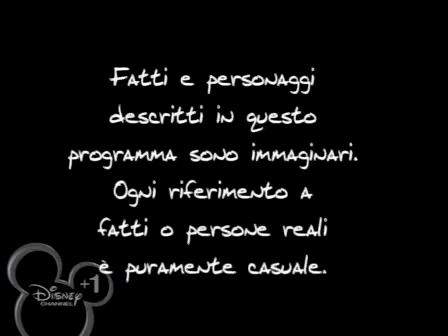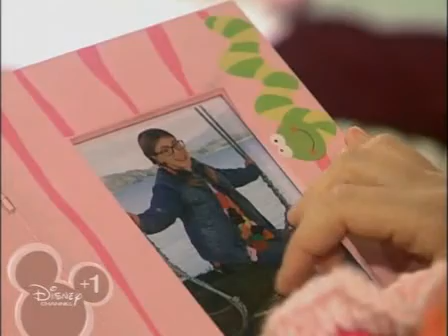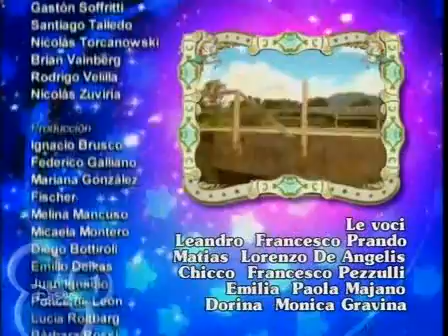Il mondo Di Patty 1x105 I regali di Ines